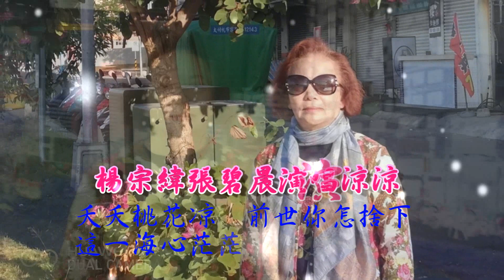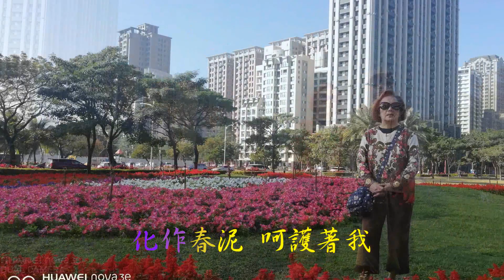音樂《凉凉》凹子底森林公園花卉造景 萬紫千紅美麗的邂逅